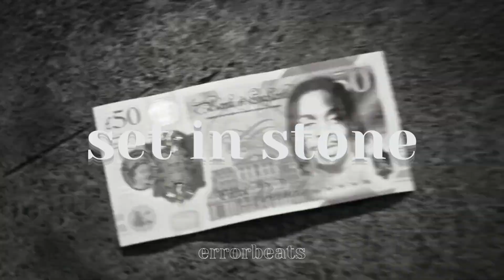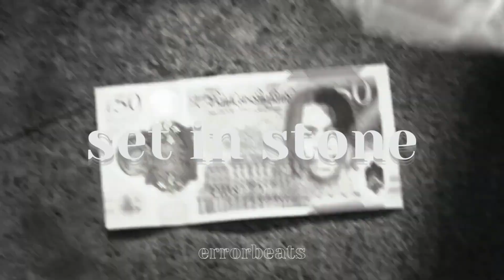[FREE] "SET IN STONE" - Russ Millions x Loski Type Beat | UK Drill Instrumental 2024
beat produced by errorbeats